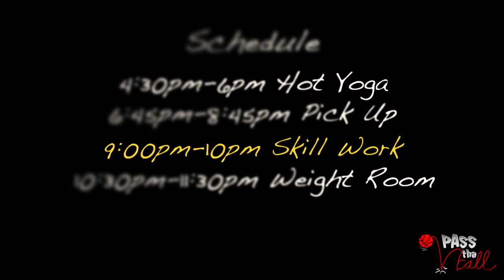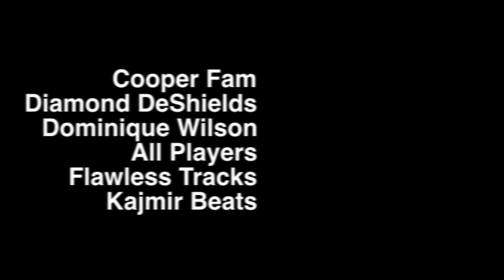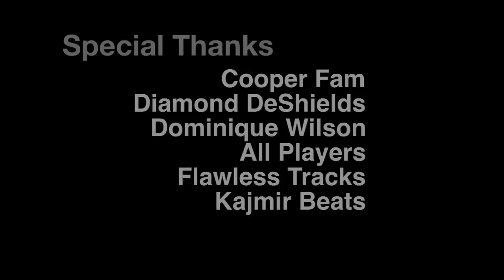Te'a Cooper, Go Harder!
Check Out Te'a Cooper, one of the Top 2015 PG's out of Georgia, as she shows us her everyday routine of how she puts in work from the time she gets out of class till close to midnight. She is working very hard, especially this time around as she is determined more than ever to make the USA U17 Team. Definitely exciting to see as most players don't put in this many hours in a day to work on their craft. Hope this series motivates players to step their game up and put in more than just two hours a day. By far the hardest working high school player on the planet